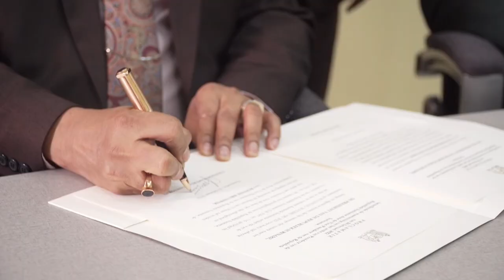28 02 2022 President Santokhi vertrokken naar Belize